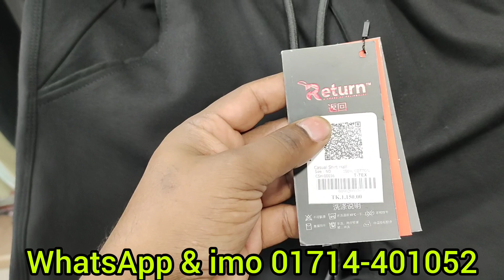Premium china trouser price in Bangladesh 2024|| চায়না টাউজারের কালেকশন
প্রিমিয়াম কোয়ালিটি চায়না টাউজারের কালেকশন || China trouser price in Bangladesh 2024||

চায়না টাউজারের কালেকশন || Trouser price in Bangladesh 2024|| টাউজারের কালেকশন ||

নিউ স্টাইল চায়না টাউজারের কালেকশন || China Trouser price in Bangladesh 2023|| trousers price||

চায়না নিউ স্টাইল টাউজার কালেকশন || china trouser price in Bangladesh 2023|| trouser price ||

প্রিমিয়াম কোয়ালিটি চায়না টাউজার কালেকশন|| china trousers price in Bangladesh 2023||

অরিজিনাল চায়না কাপড়ের টাউজার কালেকশন ২০২৩|| China Trouser price in Bangladesh 2023||

চায়না কাপরের কোয়ালিটি  ট্রাউজার কিনুন ।।  quality trouser price in bd Taher express trouser china,china trouser ,sports trouser trouser price in bd ,trouser price, studiam trouser price

 ঠিকানা –
T-Tex Fashion
হাজী ইসলাম প্লাজা, শপ নং – ৩১, ৩৮ (২য় তলা),